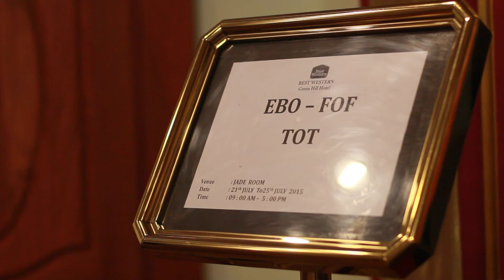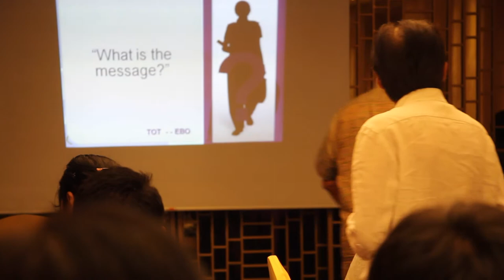Training of Trainers-Federalism 2015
Forum of Federations Training on Federalism.

Forum ran a 5-day intensive Training of Trainers seminar for local trainers. Successful participants of the training will be tasked to run federalism education trainings at township level for community leaders.